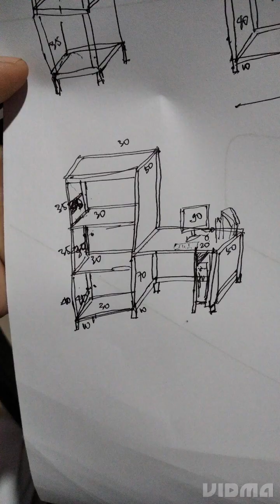Proses Desain & Pengerjaan Meja Komputer minimalis Kolaborasi Besi Hollo dan Multiplek Mantap